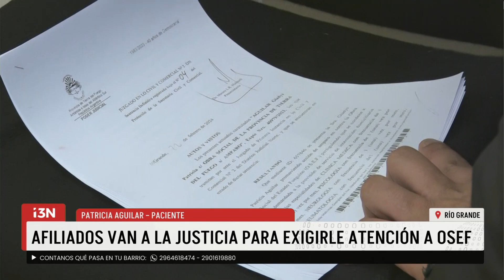AFILIADOS VAN A LA JUSTICIA PARA EXIGIRLE ATENCIÓN A OSEF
"Quedó sin cobertura desde el miércoles y nunca se los informaron. Dice estar cansada del manoseo por parte de la obra social. Tuvo que presentar recurso de amparo para garantizar su cobertura, desde OSEF dejaron de cubrirle las asistencias domiciliarias